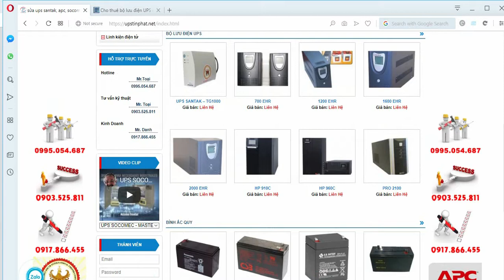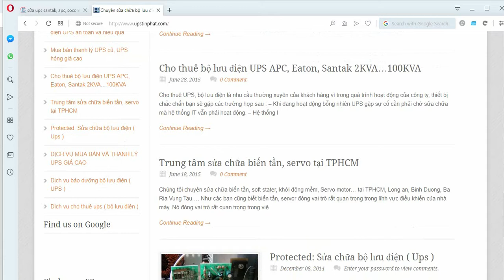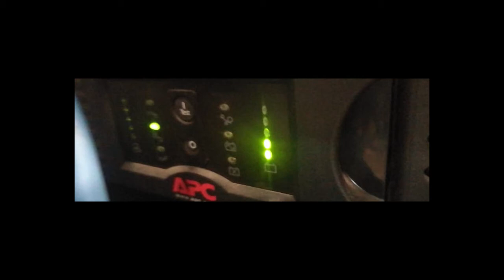Bà tân V Blog làm phim nghiệp dư Lắp đặt sửa chữa ups TÍN PHÁT